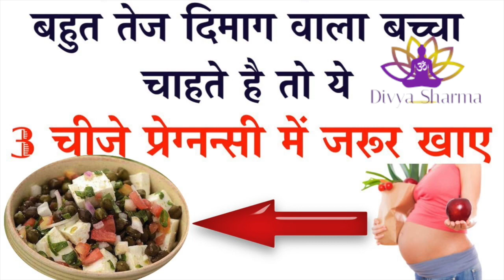बहुत तेज दिमाग वाला बच्चा चाहते है तो ये 3 चीजे प्रेग्नन्सी में जरूर खाए Sharp Mind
**Important Note:- This video is made only for Parents or people above 18 years old बहुत तेज दिमाग वाला बच्चा चाहते है तो ये 3 चीजे प्रेग्नन्सी में जरूर खाए Sharp Mind